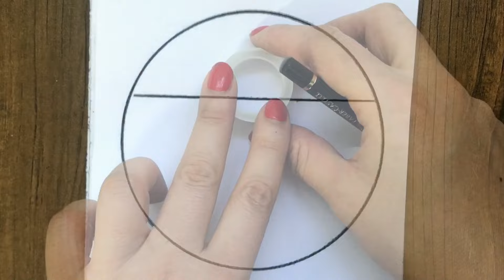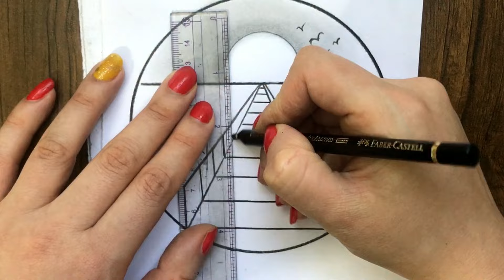How to Draw a Cute Scenery Step by step || easy circle drawing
Landscape Painting
Easy Art For Beginners
watercolor
painting
art
drawing
speed paint
sped up painting
tutorial
how to
how to paint
traditional
paint
pencil
pen
pretty
beautiful
drawing
how to draw
art
drawing online
painting
Easy Drawing
Step by Step Drawing
easy art
3D Drawing
draw
drawing tutorial
drawing lesson
easy drawings
google draw
draw
coloring
drawing class
 drawing outline
sketch drawing
 easy drawing
scenery drawing
easy stuff
easy art
easy to draw
painting
3D Drawing
drawing tutorial
drawing lesson
easy drawings